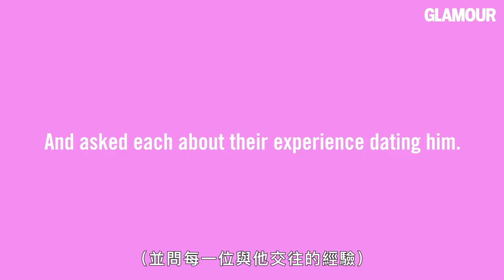被哪一點吸引？三位前女友的答案竟然都相同｜你的前男女友們｜Vogue Taiwan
前男友最吸引你的地方你還記得嗎？
前女友哭訴：「為什麼不乾脆和我分手？
第一次約會、第一次親吻的時間和地點，
當問到的性生活時，前女友的回答令人臉紅！